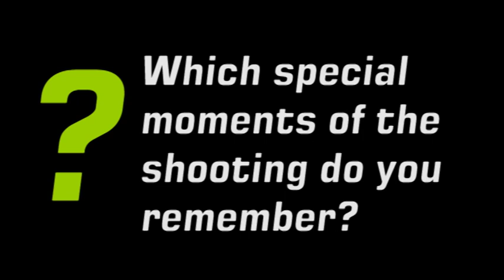Robert Gant (Ben in "Queer as Folk"): Question and answer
During the "Queer as Folk"-convention in Germany, Robert Gant alias Ben answers questions from the audience and press. He discribes how he got involved with "Queer as Folk" and how it felt to act in nude scenes.